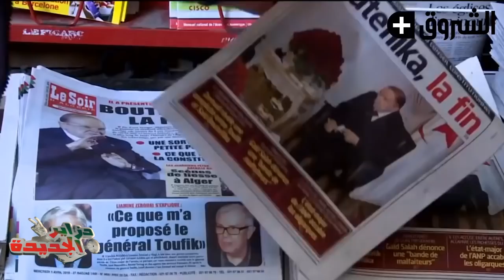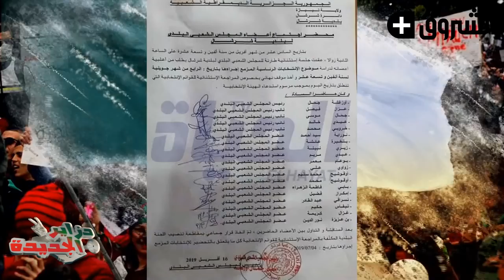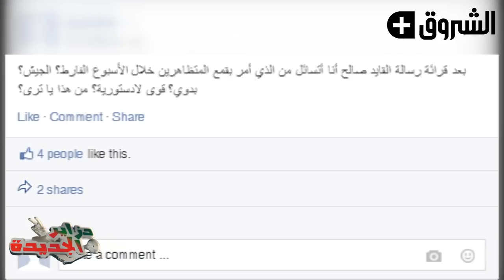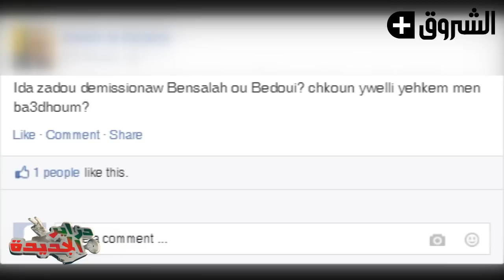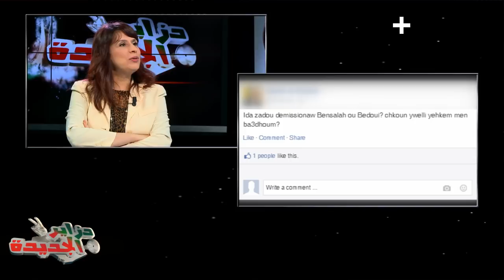Diffusion en direct de DZAIR JDIDA 18/04/2019